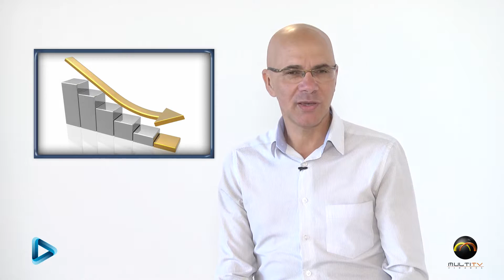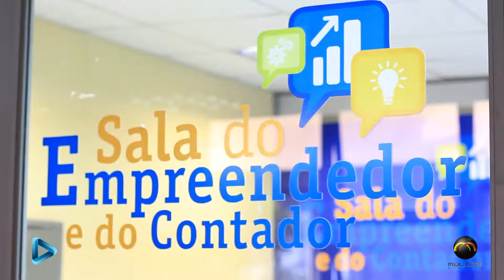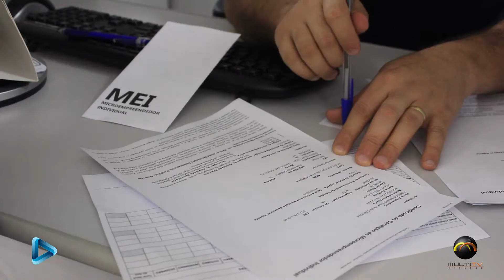Empreender Play: Empregabilidade ( 1 de 3)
Você confere no programa notícias, informações do mundo empreendedor e uma reportagem especial sobre o sonho do brasileiro em ter seu primeiro negócio. Veja também uma entrevista com Marco Kumura que é professor e consultor, revela dicas importantes para negócios e sucessos. Também no papo reto uma entrevista com Orlando Pessuti Vice Presidente BRDE e no rola na rede o quadro motivacional. Bons negócios!